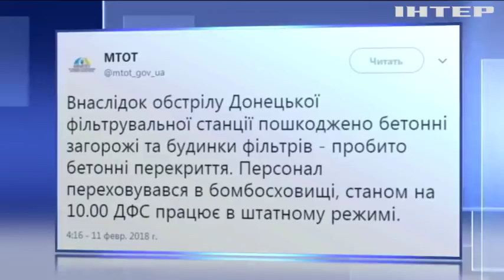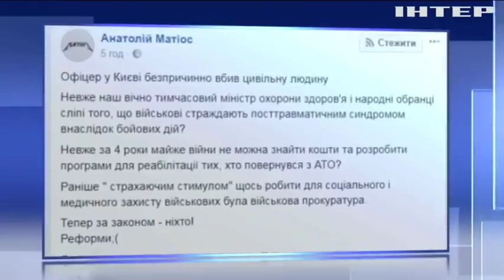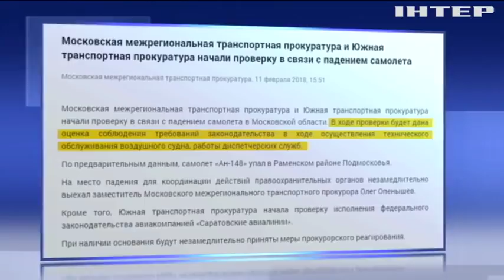Новости 7:00, выпуск за 12 февраля 2018 года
Головні події на цю годину:
Війна на Донбасі: бойовики отримали з Росії нове поповнення "туристів"; Стали відомі подробиці зухвалого вбивства у київській маршрутці; Авіакатастрофа у Підмосков'ї: на місці аварії "Ан-148" знайшли "чорний ящик"; Гуманізм чи корупція: судді випустили на волю водія-вбивцю Владислава Тимченка; На Одещині затримали браконьєрів з неймовірним виловом; На Львівщині дорожні служби поклали асфальт поверх криги; На Черкащині відкололася крижина з рибалками; У Лондоні закрили аеропорт через знайдену в Темзі бомбу; Олімпіада-2018: хто стоїть за кібератакою на МОК; Карнавал у Ріо-де-Жанейро побачать півтора мільйона туристів.